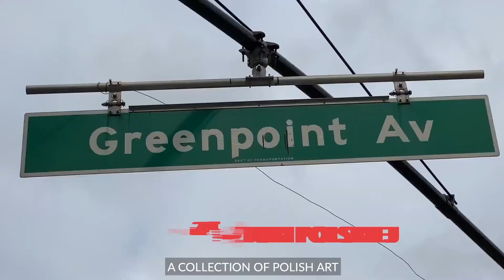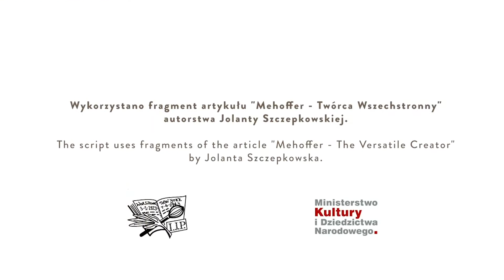Józef Mehoffer - Twórczość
Kolejna opowieść filmowa z serii „Polska sztuka w Instytucie”, tym razem prezentujemy twórczość Józefa Mehoffera i jego obraz „Matka Boska Bolesna” z kolekcji Instytytu Józefa Piłsudskiego w Ameryce.